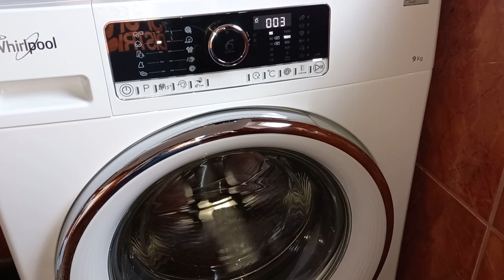Whirlpool washing machine anti crease and end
Whirlpool FSCR90425 washing machine anti crease and end